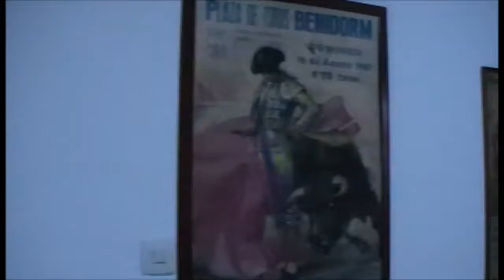Torero,Benidorm Fiesta,divertido,acrobatics,saltando toro,1 Espana 2017